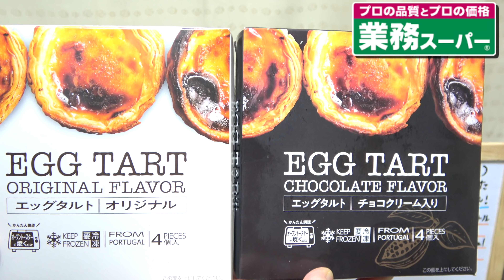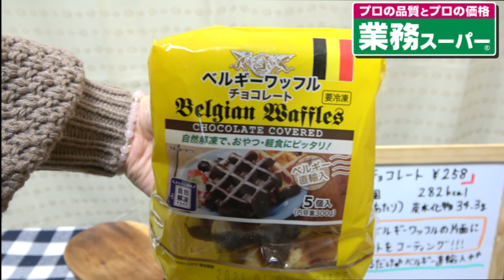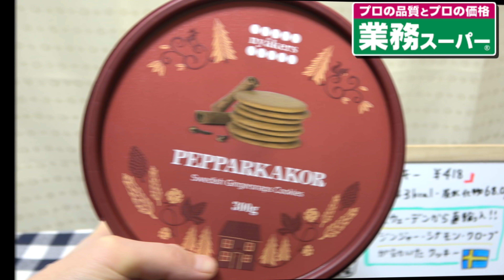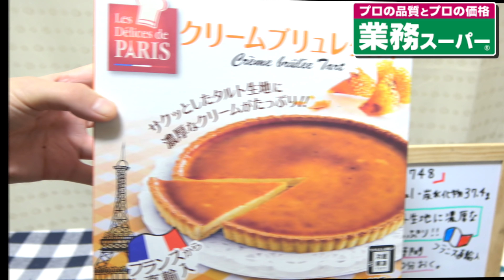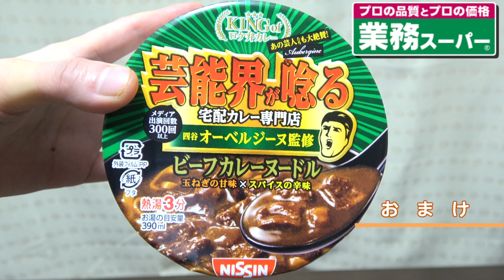【業務スーパー購入品】人気・話題の気になるお菓子＆スイーツを紹介しながら食べてみた♪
こんばんは♪
今日は業務スーパーの商品を食べました！安くておいしいに勝るものなーし٩( 'ω' )و人気の商品だけあってどれも美味しかったです♡
＊咀嚼音は使えるところだけ残してます♪
朝・晩て寒いですね💦最近風邪ひかないようにCUCUの塩キャラメル味舐めまくってますが、美味しいです(°▽°)♪